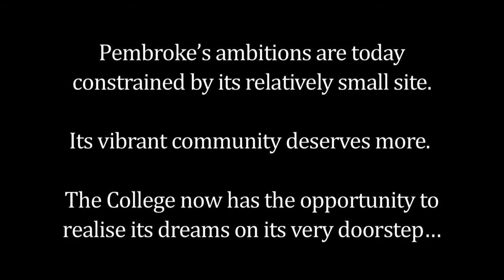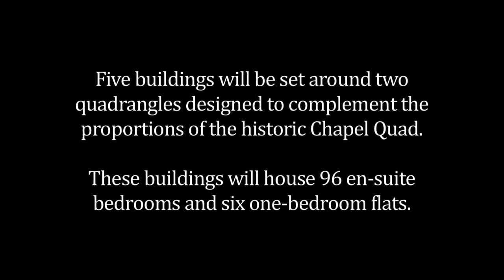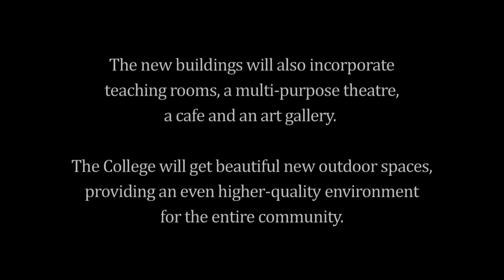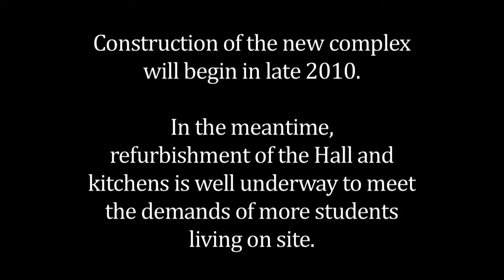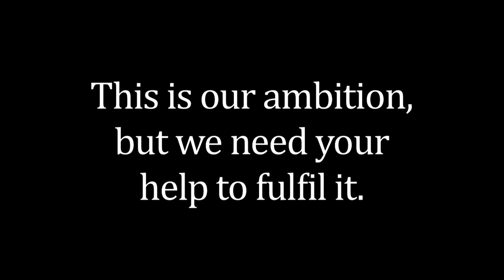Pembroke Bridging Centuries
Pembroke College Bridging the Centuries Campaign Film